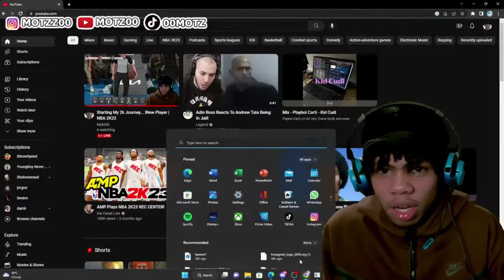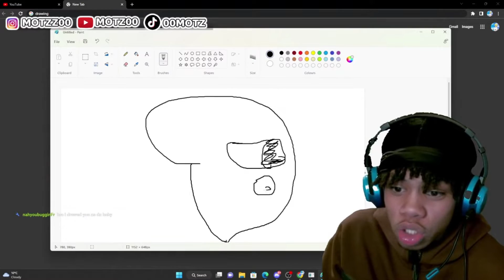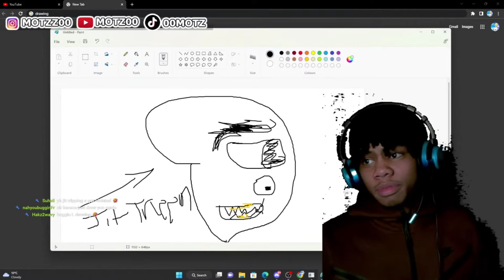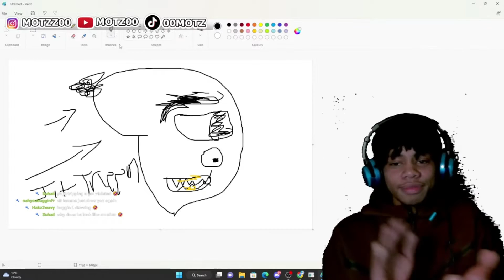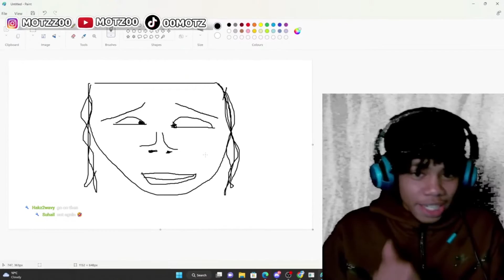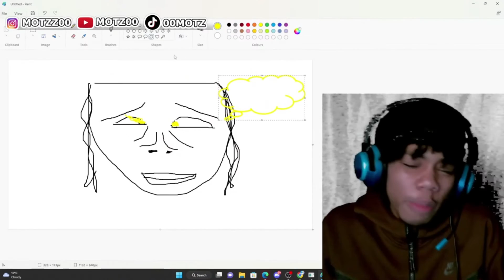I Drew People In My Chat...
join my streams i strem pretty much daily
on youtbe^